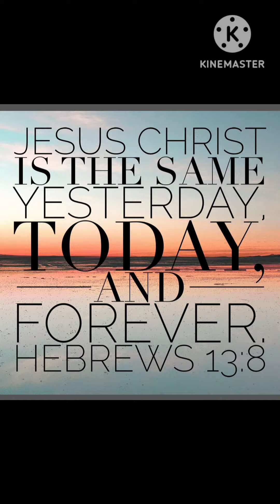Gawin niyo sa Sardinas at Upo Subrang Sarap! Suateed bottle gourd with sardines